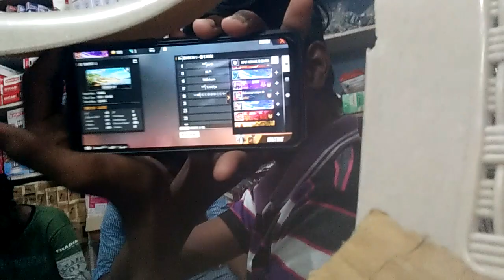Free fire | பாவங்கள் | பரிதாபங்கள் | அலப்பறைகள் | Info Sathi